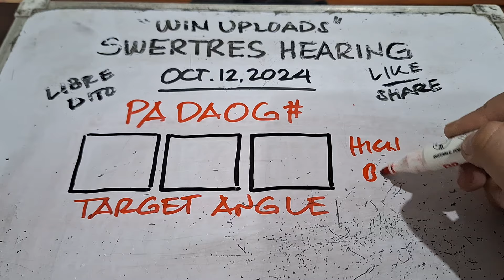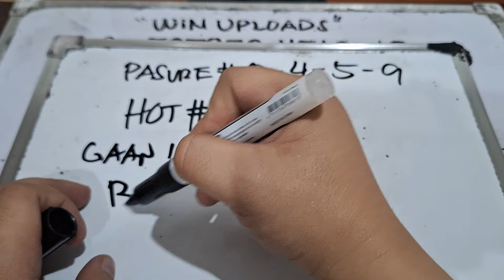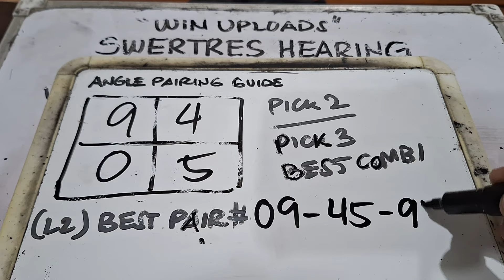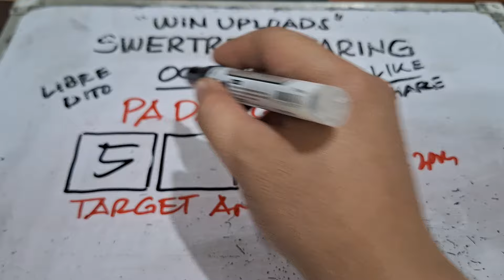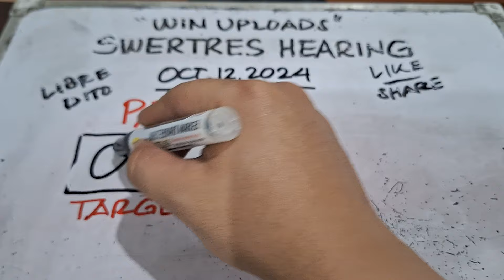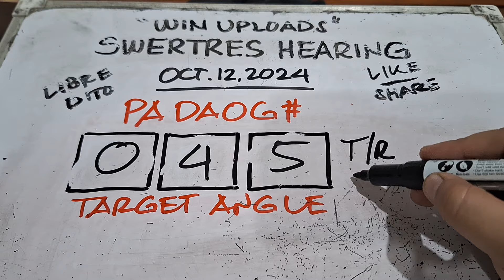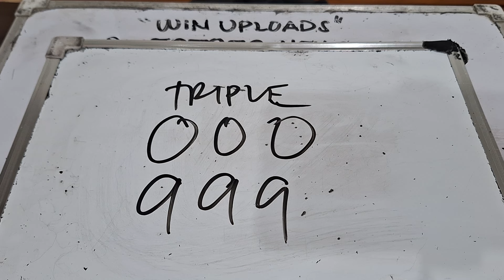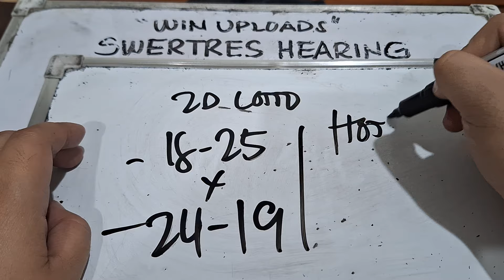SWERTRES HEARING TODAY PA DAOG OCTOBER 12, 2024 | ANGLE BEST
SWERTRES HEARING TODAY. Swertres (3D Lotto) Hearing/ Guide, result and Tips. OCTOBER 12, 2024. Check out our Daily Swertres Hearing and STL Hearing Guides, Tips and  probables base on analysis and computation. mga ka 3D Lotto Good luck!